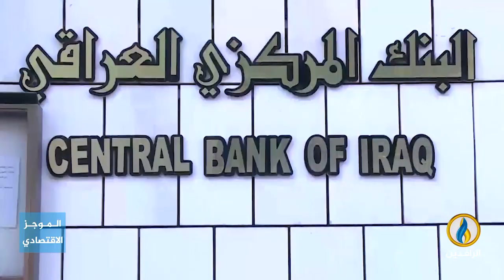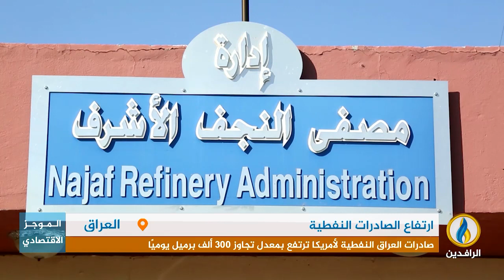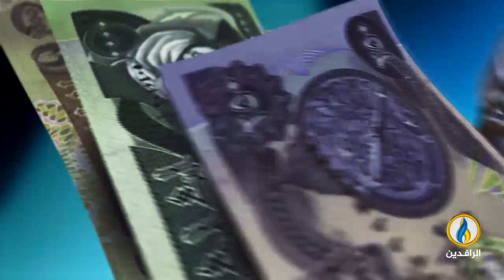أبرز الأخبار الاقتصادية على قناة_الرافدين ليوم الأحد في